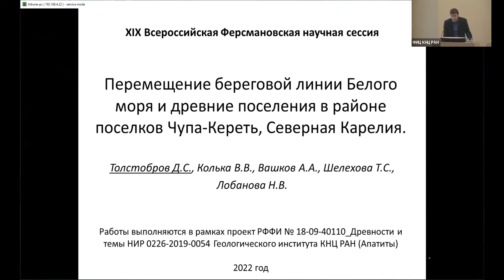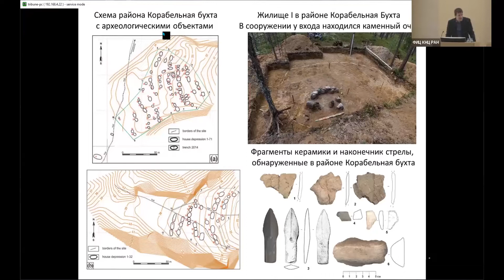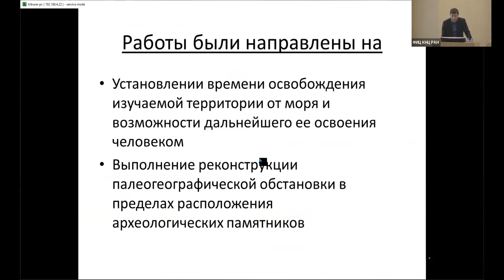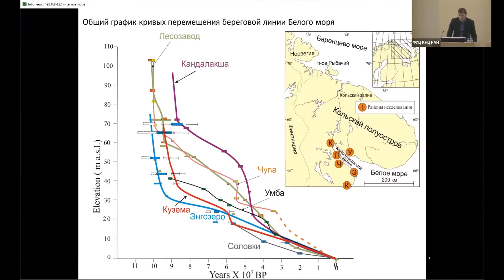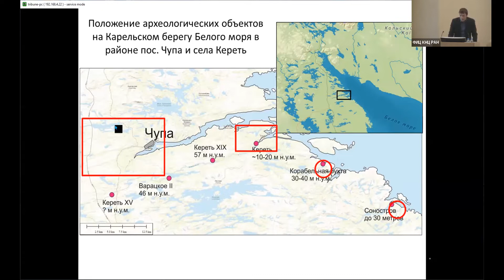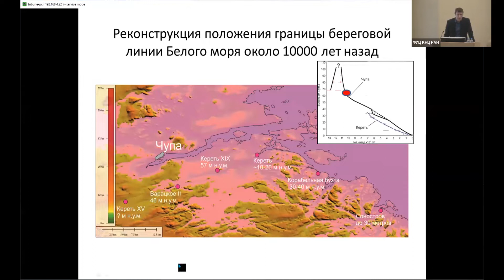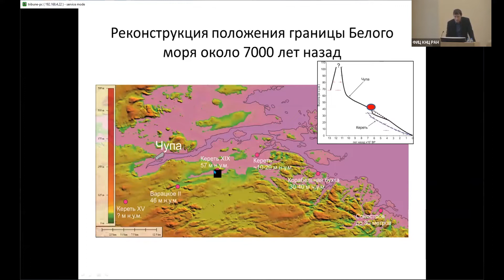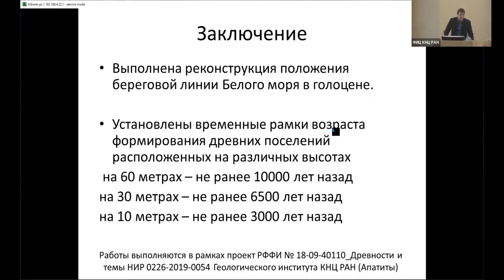Перемещение береговой линии Белого моря и древние поселения в районе поселков Чупа Кереть, Северная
Толстобров Д.С., Вашков А.А., Шелехова Т.С., Лобанова Н.В. Перемещение береговой линии Белого моря и древние поселения в районе поселков Чупа-Кереть, Северная Карелия